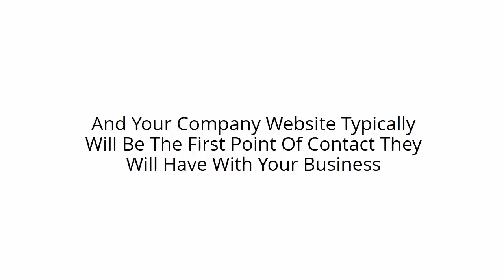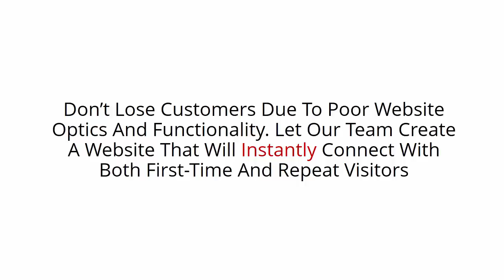In 2017 You Need Stunning Web Design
Special: 5 Pages HTML|:30 sec Video|1 Year Hosting|$125
FollowThedrinkinGourd To Superior Prices & Unbeatable Prices
In 2017 You Need Effective, Affordable Internet Marketing.
Don't Sacrifice Quality Or Service For Price